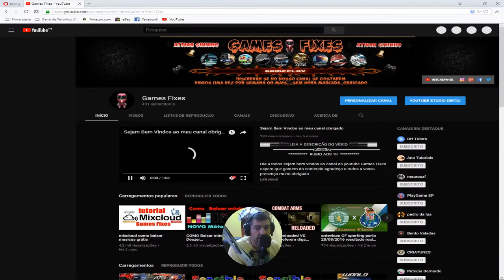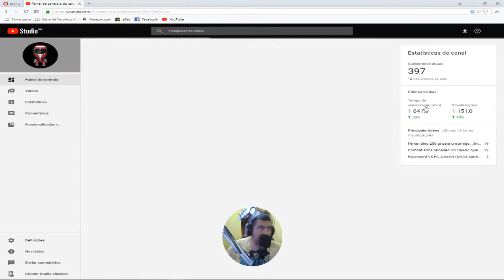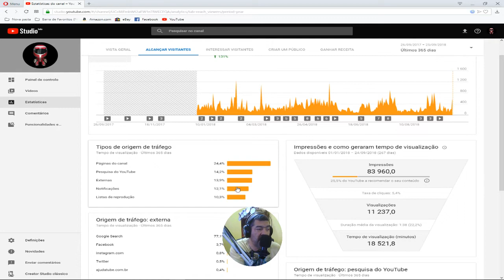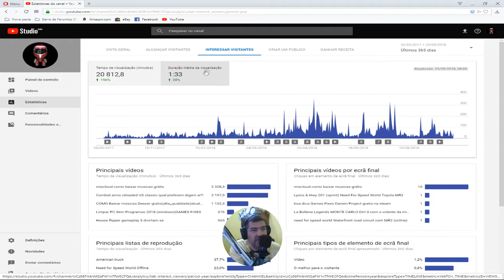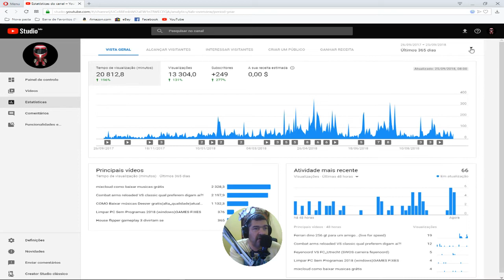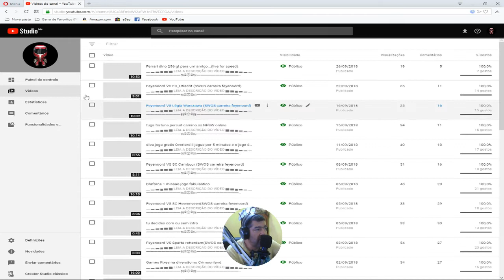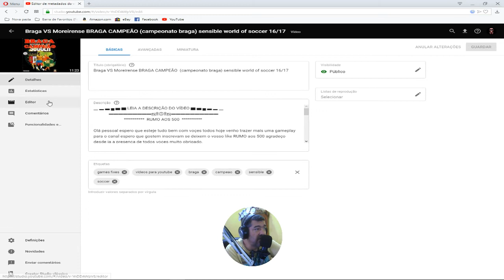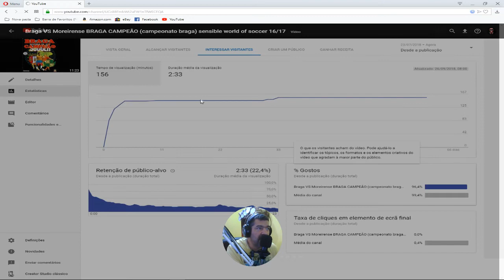O meu canal ...como vai.....que voçes acham???